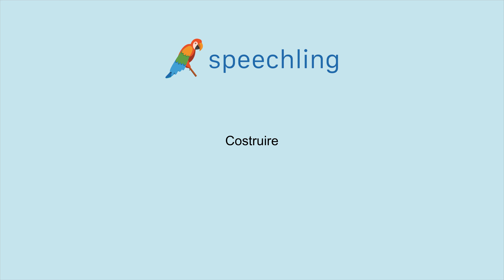이탈리아어로 "구성하다" 말하는 법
남자 목소리 :
Costruire

여성 목소리 :
Costruire

남성 음성 번역 :
구성하다

여성 음성 번역 :
구성하다